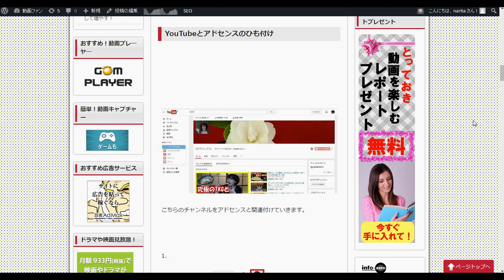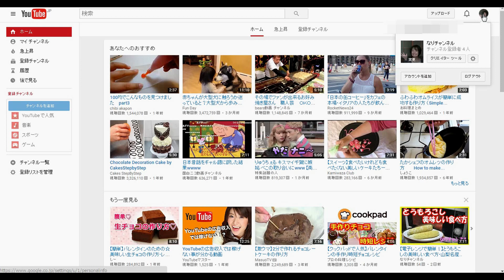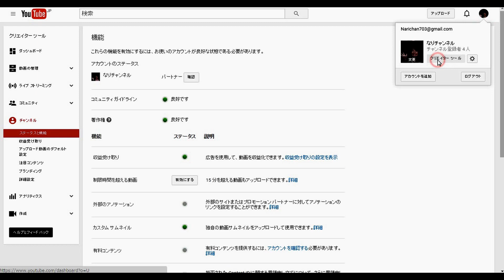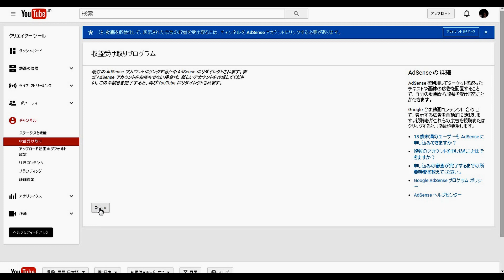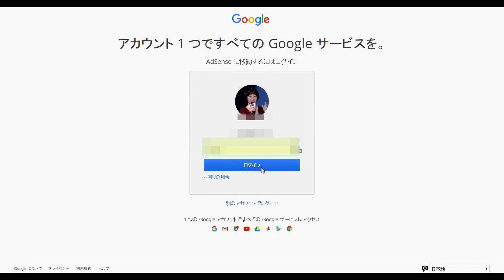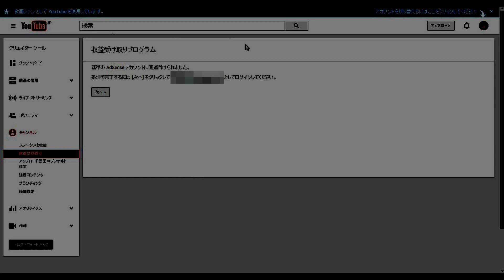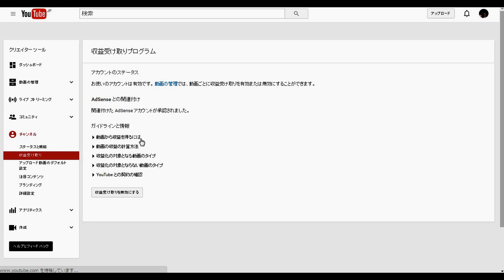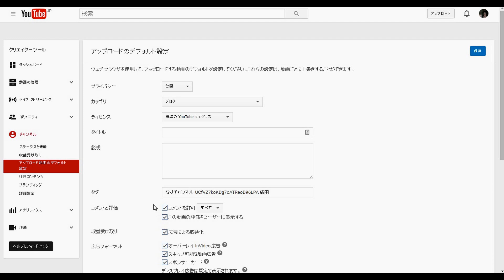【ユーチューブ】アドセンスとのひも付けについて 収益化するための必須設定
Youtubeの動画で実際にお金を稼ぐにはYouTubeを収益化するだけではお金になりません。
Google Adsenseに登録して、AdsenseとYoutubeを関連付け、紐付けしなければ実際に収益化されません。
YouTubeのアカウントを複数持っている方でもGoogle Adsenseに紐付けする方法についてご案内します。

Google・YouTubeアカウント開設・設定～チャンネル設定・AdSense関連付けまで

Youtubeで収益化するためのアドセンスとのひも付けについて